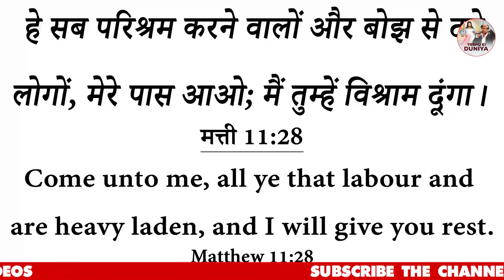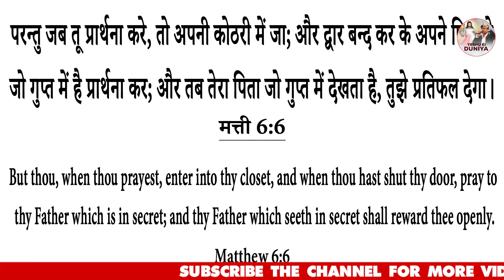How to end family anxiety परिवारिक चिंताएँ कैसे समाप्त कराएं | Prophet Bajinder Singh Live